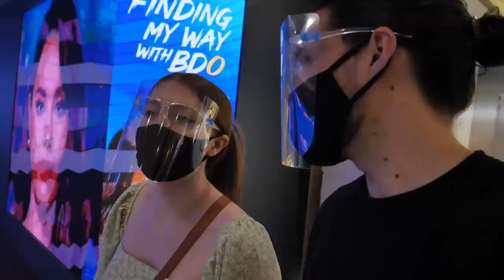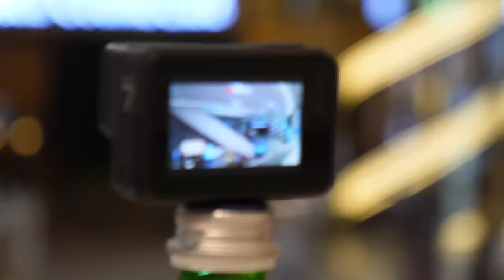Better Than Dubai! Reacting To Philippines MOST LUXURY SHOPPING MALL (Podium, Manila)